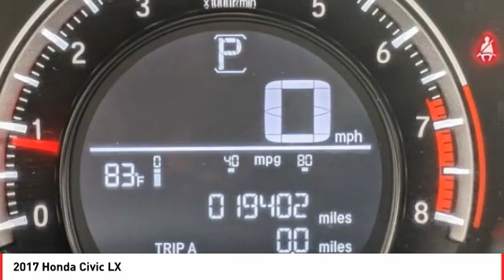2017 Honda Civic Cathedral City CA 905346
2017 Honda Civic LX